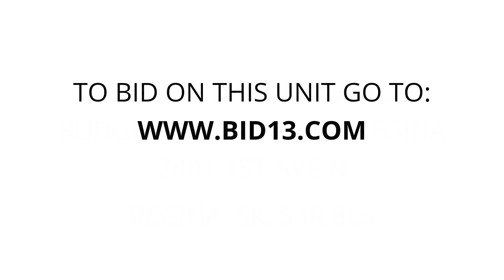Budget Self Storage Regina - Unit H48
furniture, wood, tools, handcrafted